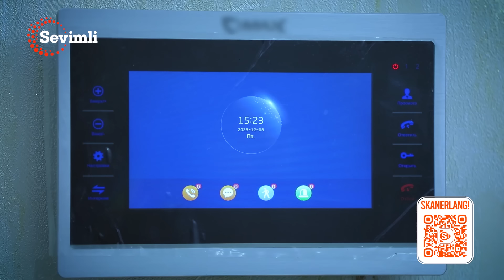TAQDIRLAR - AKAM OILAMNI BUZYAPTI